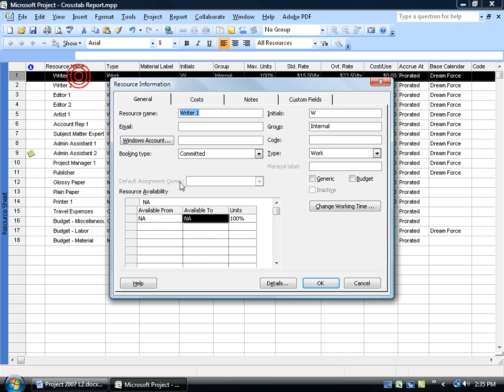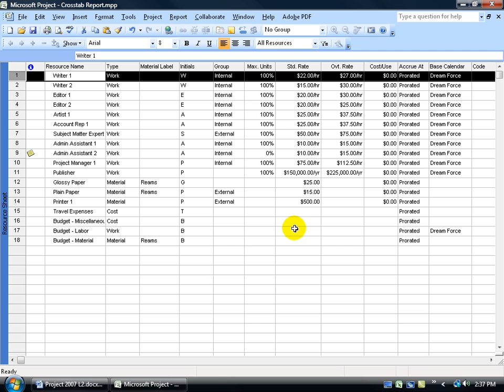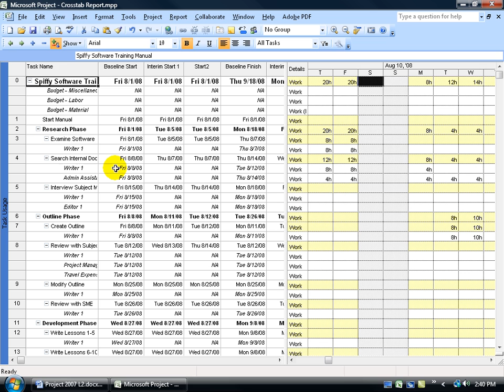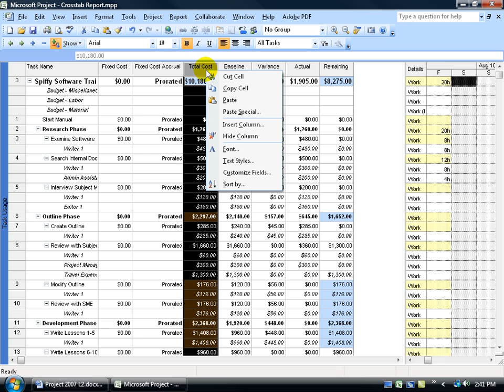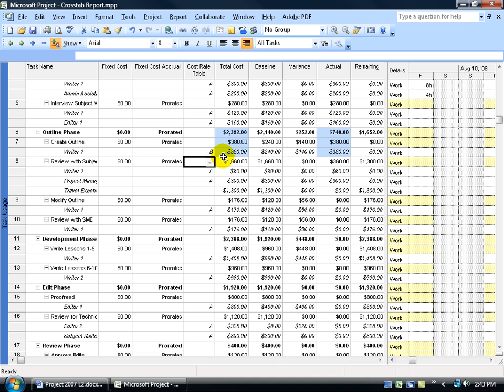Project 2007: Cost Rates Table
Project 2007 tutorial on rising and falling costs, or fluctuating costs and how to keep track of them in the Cost Rates table.